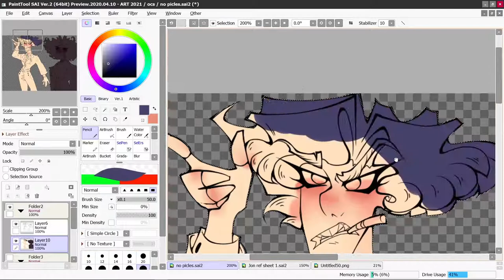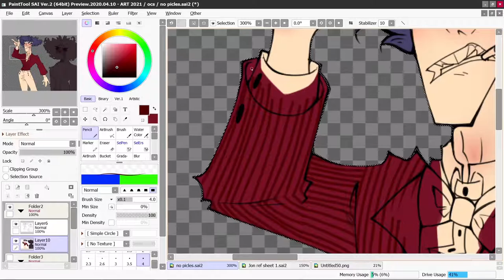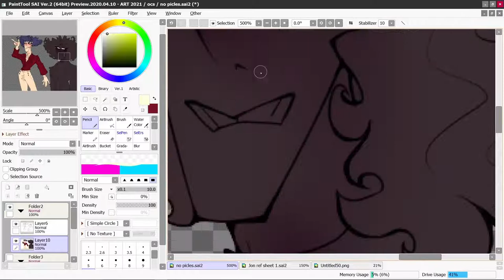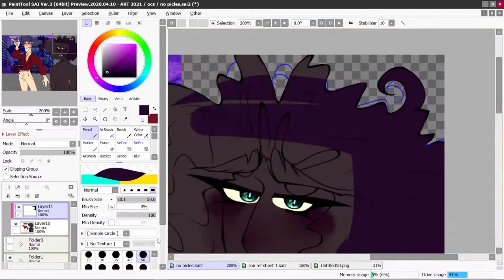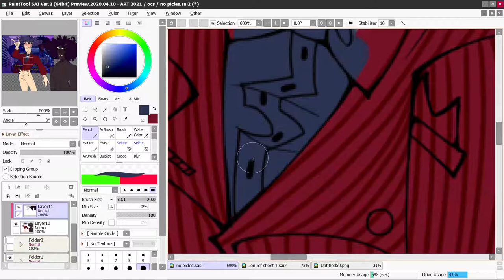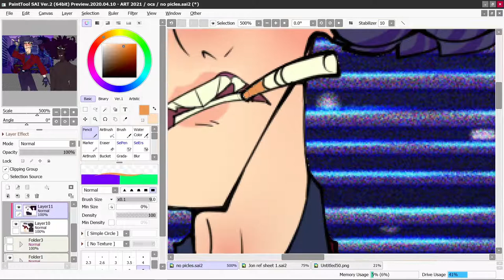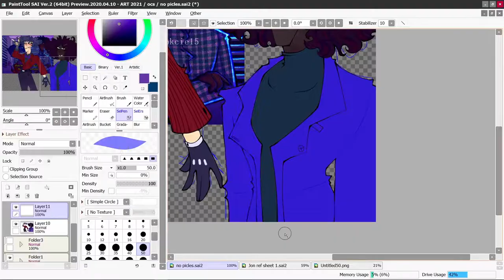NO PICKLES || SPEEDPAINT & REDRAW (oc)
Alright everyoneee i finally mane another redraw :) this time was i re made the drawing of Charley asking for no pickles. I love how it turned out please forgive the choppy frame-rate in some pats. Also ppl have asked me for more ship art so i might do more of it too sooooo

Programs used

OBS studio ( to record to footage )
Paint Tool sai 2 ( to draw )
Davinchi resolve 17 ( to edit the video )